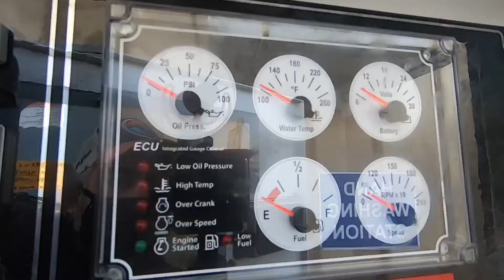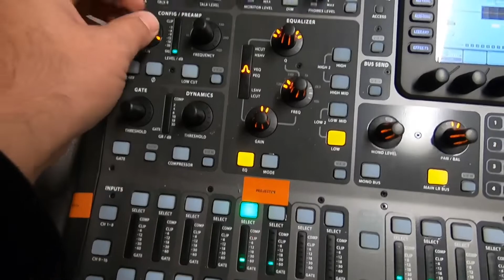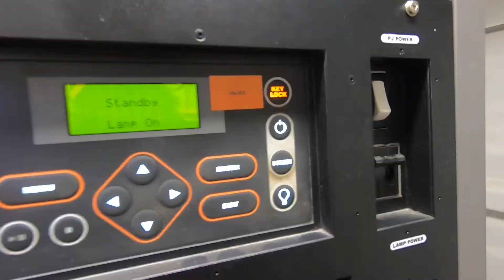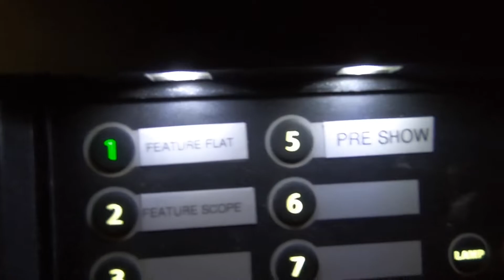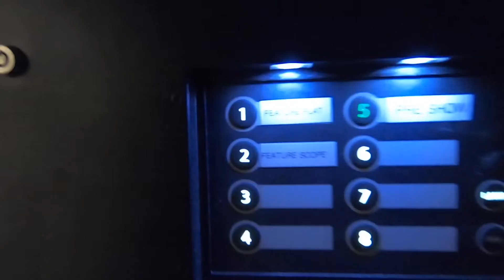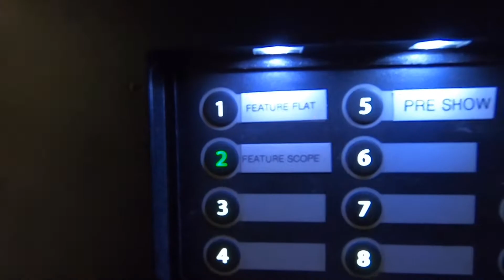@ A DriveIn Theater During The #2020 Pandemic//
Since Late August after being laid off for about a month and a half due to the Pandemic I was lucky enough to find a job working at a Drive In. For the past 20 Years I have worked in numerous movie theaters in Five different states, but never a Drive In. Enjoy this video I made showing what goes into the Drive In experience.